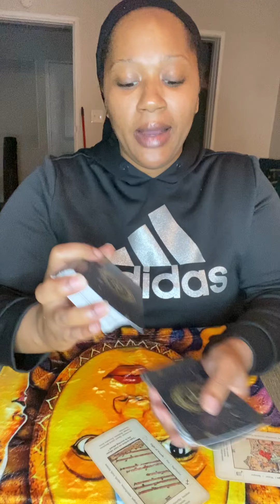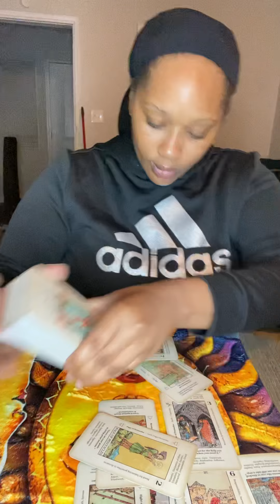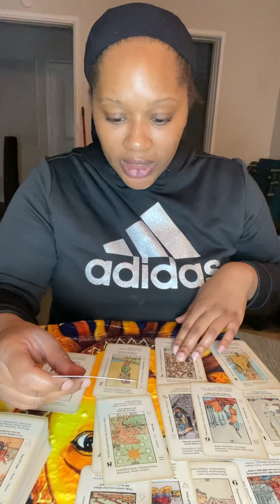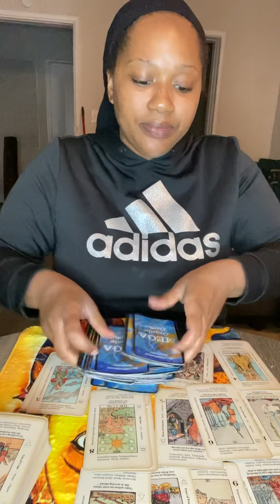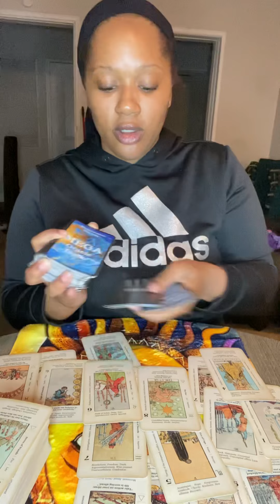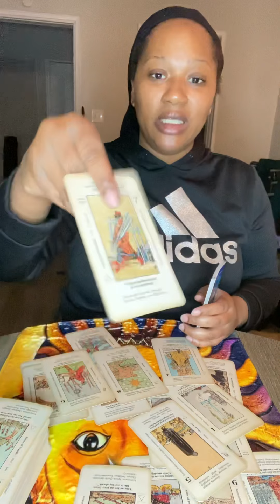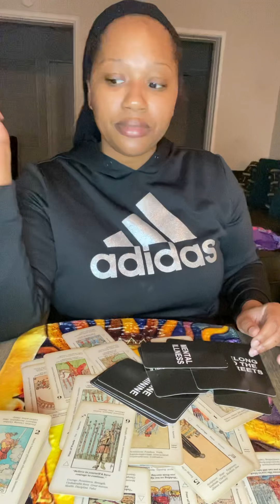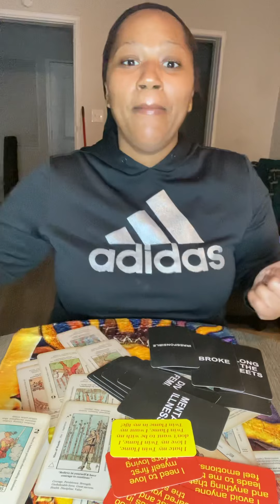Virgo ♍️ They Are Broke And Manifesting You